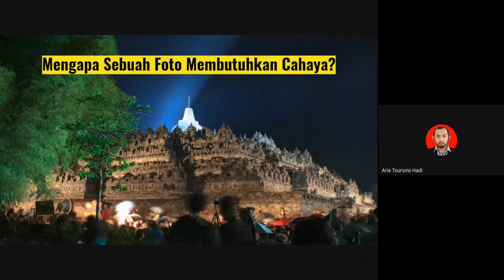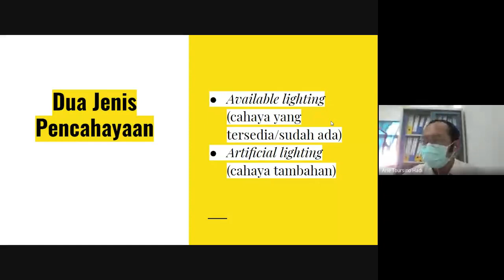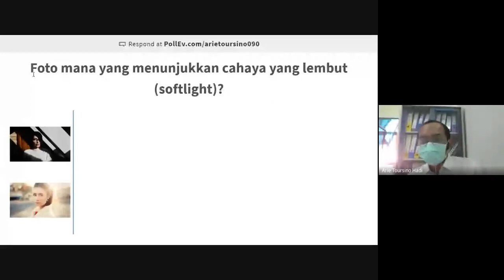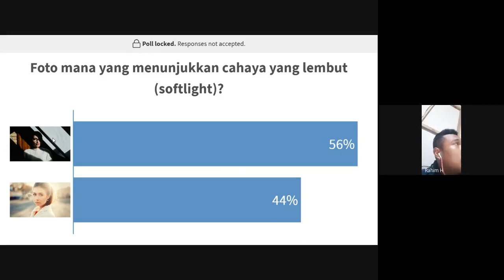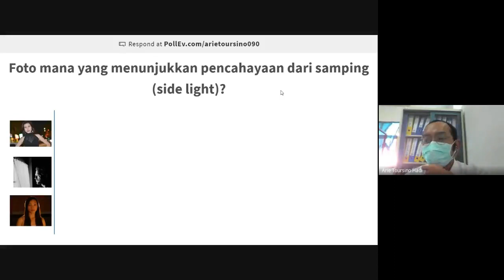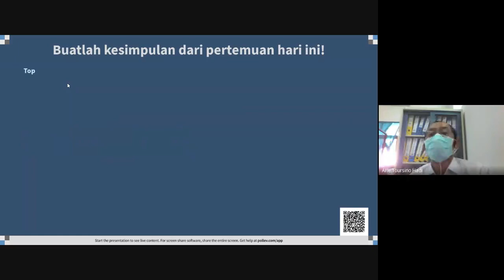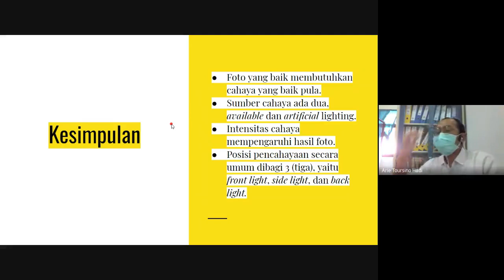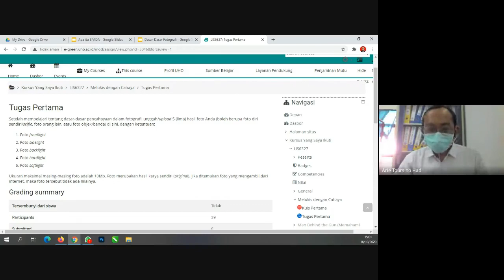Dasar-Dasar Pencahayaan pada Fotografi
Video ini merupakan hasil rekaman pada pertemuan kuliah online, mata kuliah Multimedia di Program Studi Tradisi Lisan Universitas Halu Oleo.

Sehubungan kualitas jaringannya tidak bagus, maka gambar dan suara yang dihasilkan juga tidak baik 😔